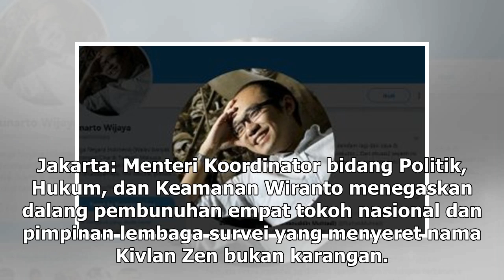Suara Media | Wiranto: Kasus Kivlan Bukan Karangan